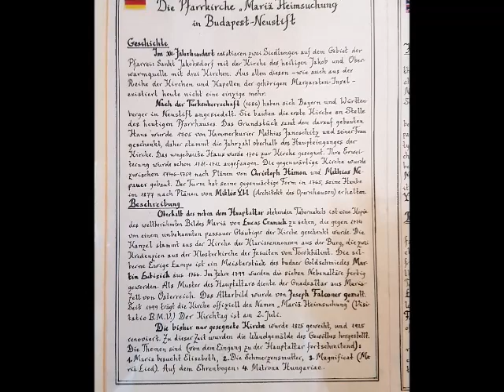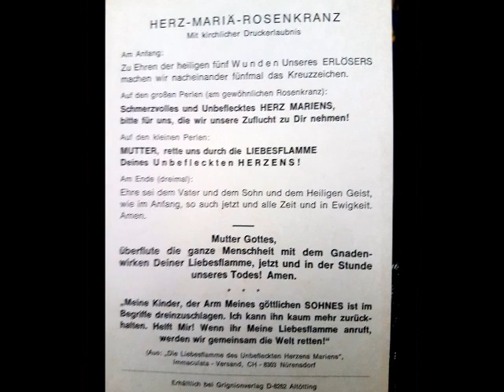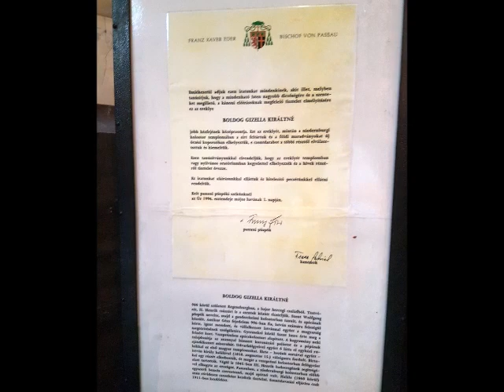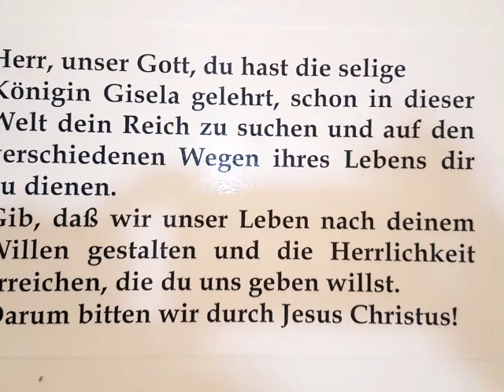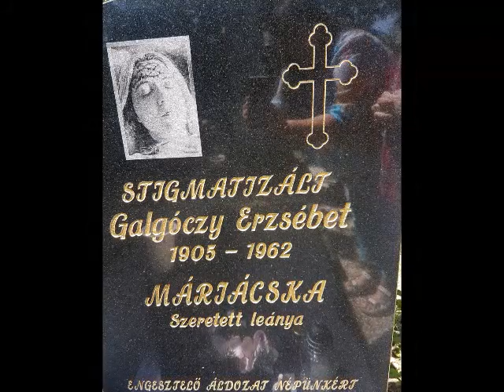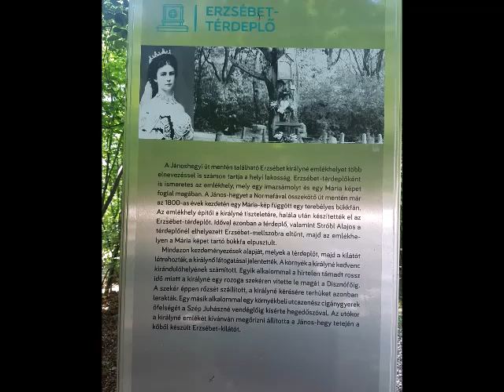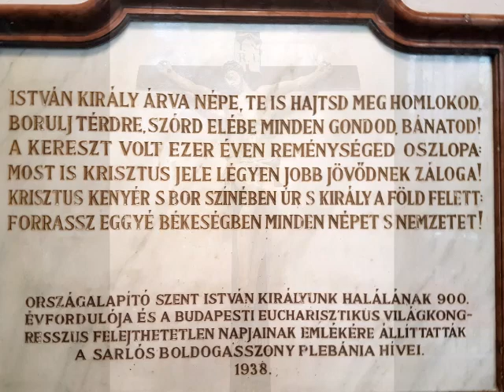Novene zur Heiligen Mutter St. Anna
Diese Novene kann man auch jeden Dienstag 9 Wochen lang beten - natürlich auch immer...

Novene zur heiligen Mutter Anna

An neuen Tagen einer Novene, (oder jeweils am Dienstag) bete man folgende Lob- und Bittgebete.

Begrüßung der hl. Mutter Anna.

O heilige Mutter Anna, mit deiner liebsten Tochter Maria und ihrem göttlichen Sohne Jesus Christus grüsse ich dich. Ich bewundere die Größe, zu der dich Gott erhoben hat. Durch Maria danke ich dem Allerhöchsten für all die Gnaden, die er dir erwiesen hat. Dir empfehle ich mich sowie die Mütter und die Jugend heute und alle Tage des Lebens. Steh mir bei in allen Versuchungen und Gefahren, besonders aber in der Stunde meines Todes. Amen.
Freu dich, o glückselige Mutter Anna, da du eine Tochter empfangen hast, welche die Mutter des Welterlösers wurde.

Freu dich, o glückselige Mutter Anna, Mutter der Himmelskönigin, denn aus dir ging hervor der hellglänzende Meeresstern.

Freu dich, o glückselige Mutter Anna, Mutter der allerseligsten Jungfrau Maria, die als immerwährende Jungfrau zugleich Mutter unseres Erlösers ist.

Freu dich, o glückselige Mutter Anna, die du allein von Gott die Gnade empfangen hasst, Mutter Mariens und Großmutter Jesu Christi zu sein.

Freu dich, o glückselige Mutter Anna, frohlocke und freue dich ohne Ende, dass du von Gott so bevorzugt worden bist. Bitte aber und flehe für mich bei Maria, deiner reinsten Tochter, der hehren Himmelskönigin.

O Gott, der du gewollt hast, dass die heilige Anna durch die Mutterschaft Mariens, der seligsten Jungfrau, Mitarbeiterin am Erlösungswerk deines eingeborenen Sohnes sei, verleihe uns, wir bitten dich, dass wir die Mutter deines Sohnes und ihre Mutter, die heilige Anna, auf Erden so verehren, dass wir in der Todesstunde uns ihrer Hilfe und ihres Beistandes erfreuen und dich im Himmel ewig loben und preisen können, durch Christus unsern Herrn. Amen.

Bittgebet
Gedenke, o heilige Mutter Anna, dass noch nie gehört worden ist, dass jemand, der unter deinen Schutz geflohen, dich um Beistand angerufen und um deine Fürbitte angefleht hat, verlassen worden sei. Denn du bist eine überaus barmherzige Mutter und hilfst allen Notleidenden. Von diesem Vertrauen erfüllt, nehme ich meine Zuflucht zu dir und bitte dich:
O Mutter der Himmelskönigin und Großmutter Jesu Christi, des Welterlösers, komm mir mit deiner mächtigen Fürbitte zu Hilfe. Erflehe mir mit deiner glorreichen Tochter Maria von Gott die Gnade …..
Zu Ehren der 9 Monate, in denen du die allerseligste Jungfrau in deinem Schosse getragen und sie ohne Makel der Erbsünde geboren hast, will ich nun 9 Ave Maria beten.
Gegrüßt seist du Maria, … mit Einfügung:
Hochgepriesene heilige Anna, durch Maria sei Gott ewig Lob und Dank für alle deine Gnaden. Heilige Maria… 9mal.